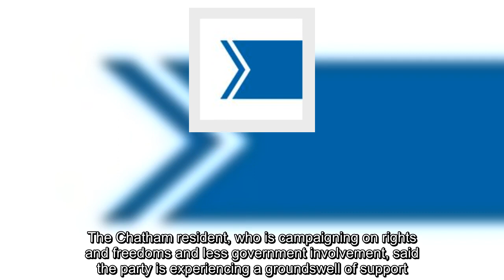PPC’s Bernier coming to C-K